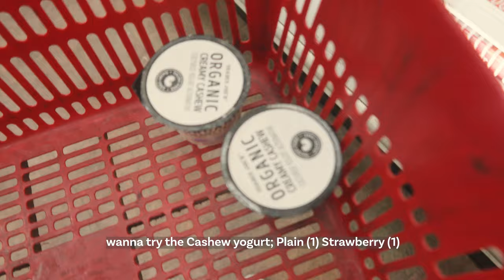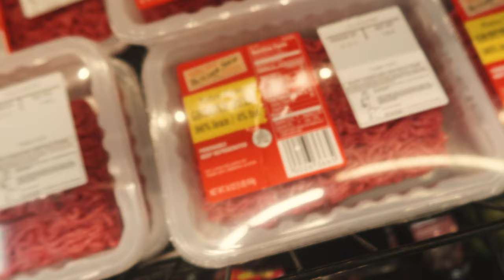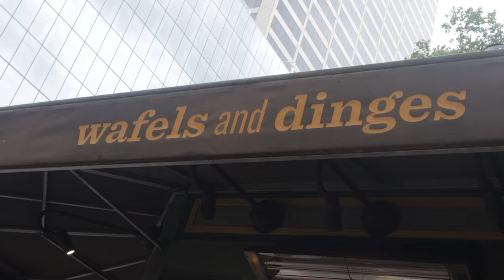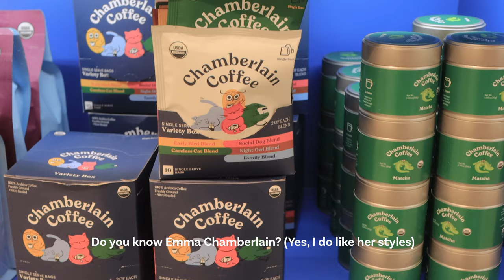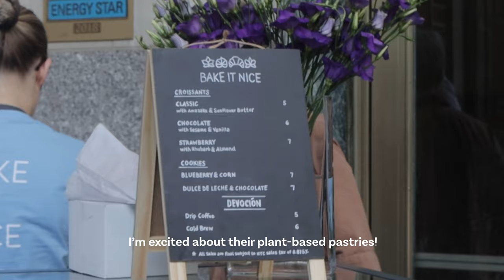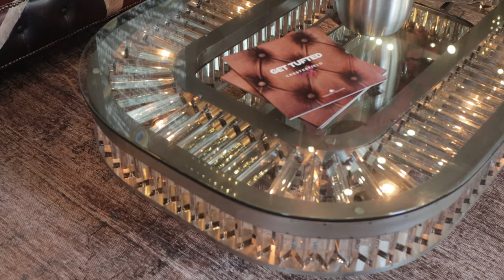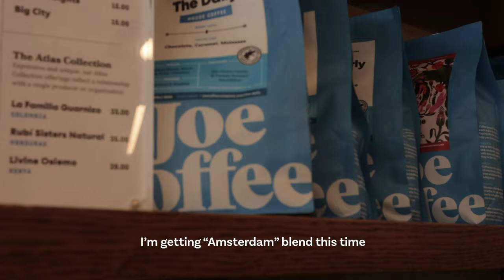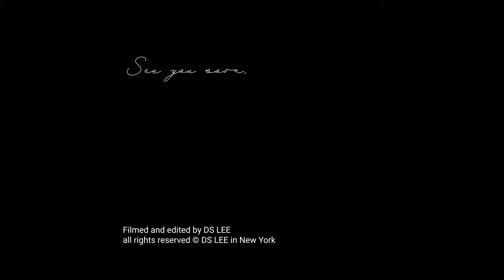Life, New York | Trader Joe's, Book signing, Pastry pop-up at 3 ⭐️ Michelin restaurant, Baking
Back in my ordinary life in New York;

Grocery shopping at Trader Joe's
Flat White at Blue Bottle Coffee
Book signing with author Lisa See
Banana Strawberry Smoothie
Blueberry Scones (recipe)
Pop Up Grocer at Nordstrom
(Plant-based) Pastry pop-up at Eleven Madison Park
Furniture store, Timothy Oulton
Farmers Market at Union Square
4th of July Parade in Lower Manahathan

Thanks again,
xx